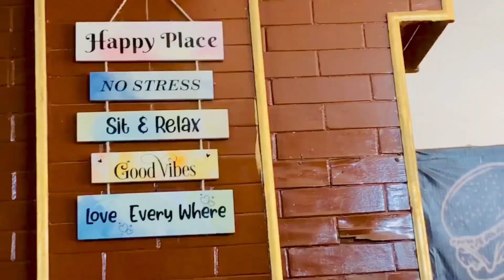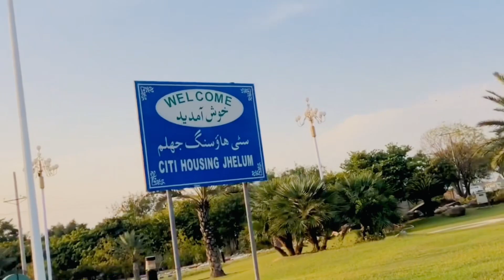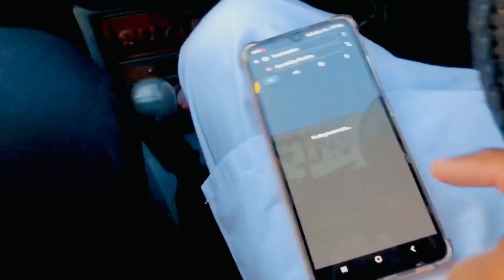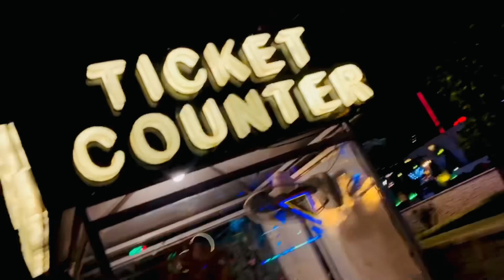Visit One Of The Most Beautiful Park ln Pakistan 😍 All Day fun with friends